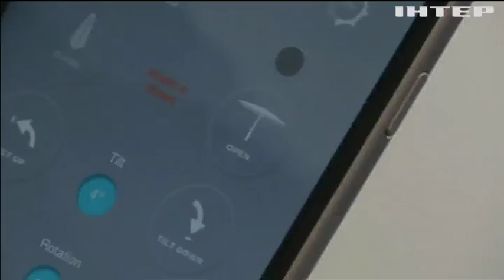Новости 8:00, выпуск за 5 сентября 2017 года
Головні події на цю годину: У Харкові столичний патрульний вчинив смертельну ДТП; У Львівській міськраді СБУ провела обшук; Трамп і Меркель домовилися посилити санкції до КНДР; Ураган "Гарві": США підраховують збитки від стихії; Обама залишив листа для Трампа у Овальному кабінеті; У Шотландії відкрили найдовший у світі вантовий міст; У Німеччині показали робота-парасольку (відео); Польський пенсіонер втретє перетнув Атлантичний океан; Королівська родина Великобританії очікує поповнення; Війна на Донбасі: ворог 36 разів стріляв по українських позиціях.